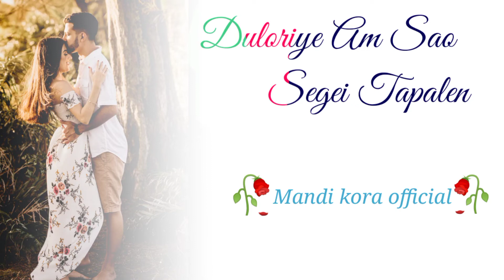💐Duloriye Am Sao Segei Tapalen🥀/New Santali status video 2022/mandikoraofficial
Mandi kora official